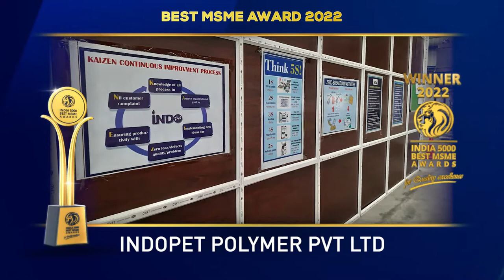Indopet Polymer Pvt. Ltd. - Winner of India 5000 Best MSME Awards 2022.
Indopet Polymer Pvt. Ltd. is engaged in providing advanced packing solutions through manufacture of specialty plastic packaging products. The company is a famous name in today's industrial and trade arena engaged in the manufacture of PET plastic bottles, jars, containers in varied domestic and industrial usage.

All of their products can be used for diverse applications in varied industries like liquor, confectionery, cosmetics, healthcare, chemical, food & beverages, consumer goods, pharmaceuticals, FMCG, hosiery and many more. The design and development infrastructure of INDOPET allowed the organization to develop many products for the clients at all times. Quality has always been an important stimulus in their growth and they have never compromised on it ensuring customer satisfaction at its best. Their vision is to be one of the leading manufacturers of pet bottles & jars and pet Preforms in eastern India. The company is ISO 9001 :2015. With a team of highly dedicated skilled staff and efficient management INDOPET had always satisfied its customer with high quality products and optimum customer satisfaction.

Established in the year 1997. Based in Kolkata, West Bengal. It is one of the fastest growing companies in India.

India 5000 Best MSME Awards 2022, For Quality Excellence, Goes to, Indopet Polymer Pvt. Ltd.